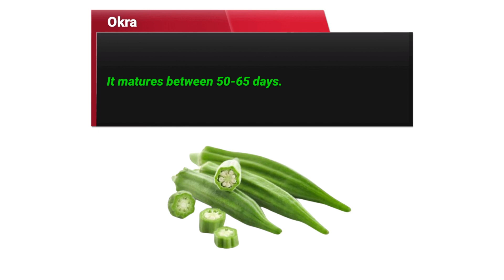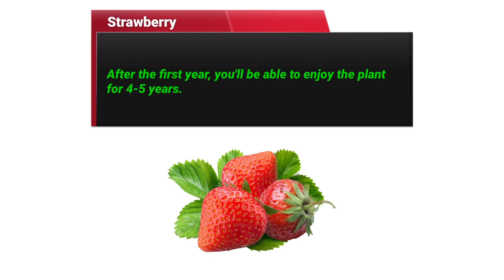How Many Days Vegetables & Fruits Grow | Fastest Growing Vegetables & Fruits | fruits vocabulary